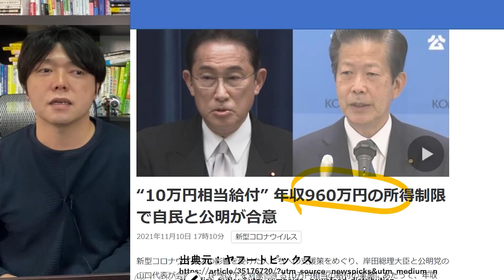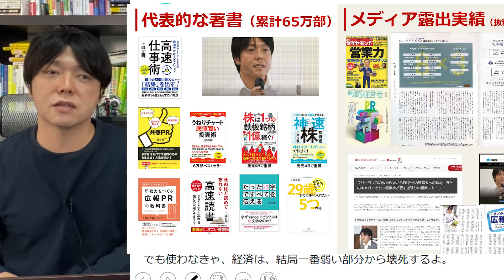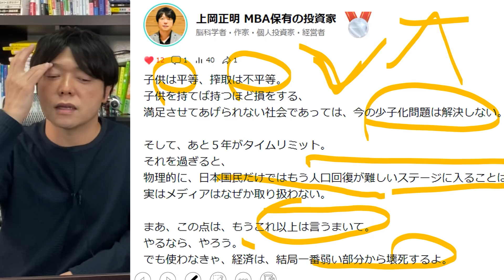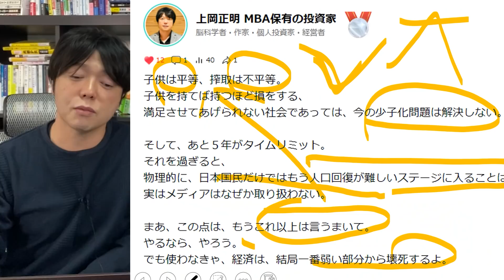子供は平等ではないの？10万円給付に所得格差があっていいのか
▼上岡正明のイチオシ動画▼

低コストのインデックスファンド、ETF、投資信託の選び方。つみたてNISA、米国株、日本株、全世界株式投資の活用法から、FIREや起業・副業で経済的自由人になるためのスキル・勉強法・成功ノウハウなどを紹介。主なテーマは、お金、投資、株価、金融、経済になります。

FIRE（経済的自由）目指す動画TOP５

投資のスキルを磨く動画TOP５

上梓したビジネス書は累計11冊、累計55万部。近著である高速読書（アスコム）は約半年で15万部のベストセラーになり話題に。元手200万から10年で３億円を稼いだ株式投資家として日経ヴェリタス、ダイヤモンドザイ、東洋経済オンライン、テレビなどでも取材される。多摩大学、成蹊大学、帝塚山大学客員講師、東京都スタートアップ講師。元静岡放送審査委員。

１．学び続けること
２．継続すること
３．失敗を恐れないこと
４．行動しながら改善すること
５．脳科学と心理学による「原理原則」に基づいた科学的アプローチをすること

◆この番組の狙い♪
３つの会社を経営する実業家でもあり６億稼いだ株式投資家・不動産オーナー。これまで株式投資で３億円、不動産投資で２億円（足立区に３棟）、会社経営で１億円の資産構築。

◆この番組の４つのミッション♪
１．10代、20代の若い人たちに勇気と希望を
２．30代、40代の同世代の人たちに学びと成長を
３．人生の先輩方には時代の若者を支えるパワーと情熱を
４．いじめと差別を日本中から無くす